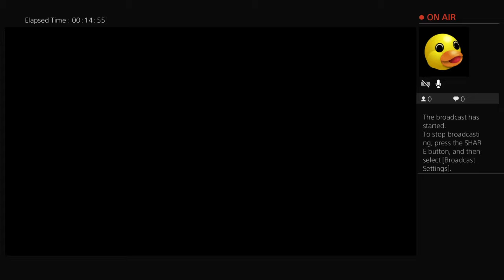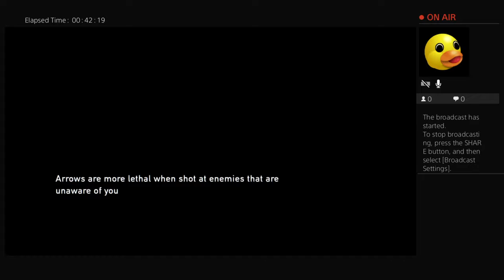Digital Bunny Last Of Us Playthru part 6.2